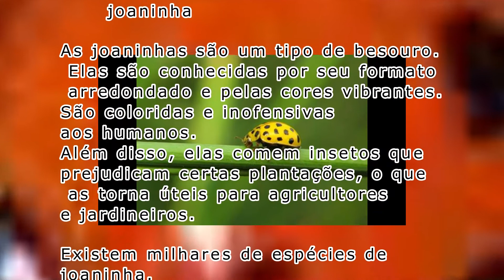Características da joaninha